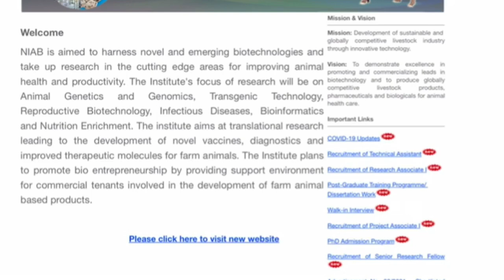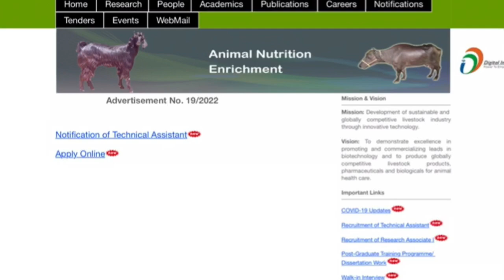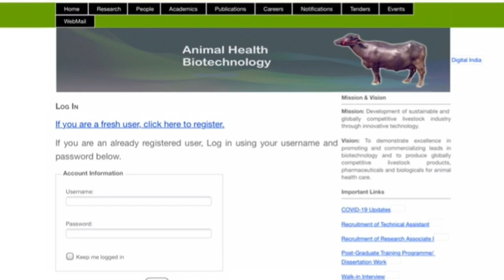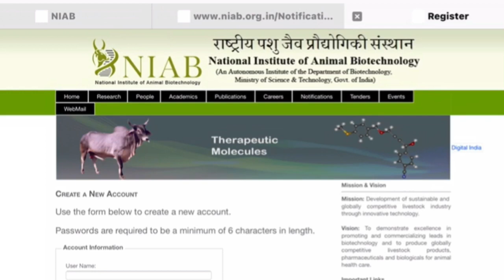BPharma Technical Assistant Vacancy 2022 || NIAB Technical Assistant Recruitment || Apply online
Official pdf

Apply Online